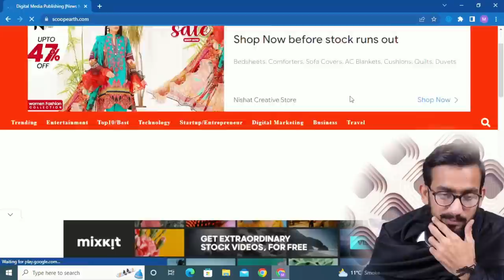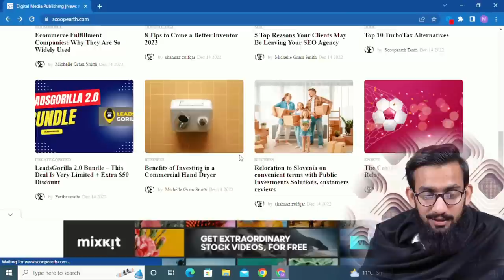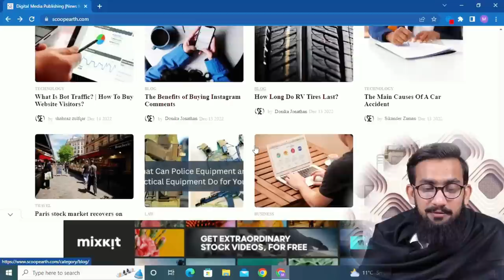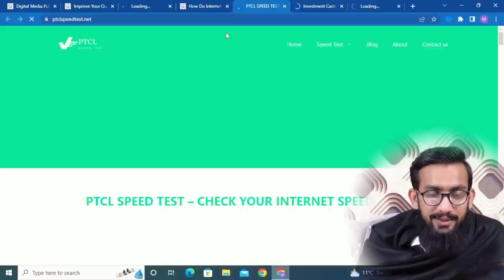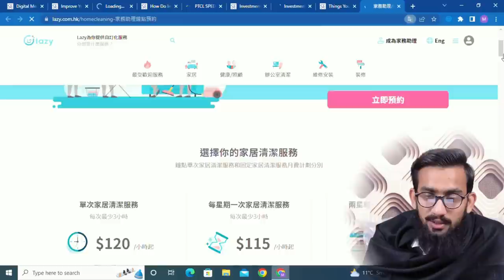How to Find Clients from Blog Research for Guest Posting || Effective Method with Practical